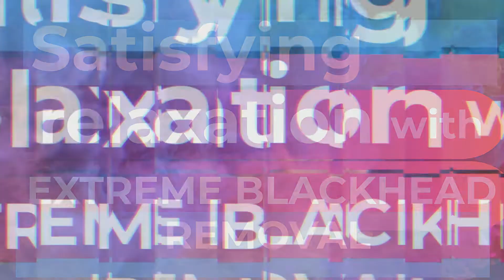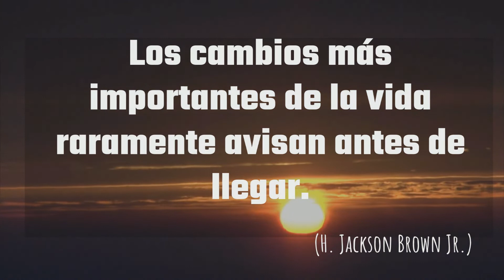𝐅𝐀𝐂𝐈𝐀𝐋 𝐂𝐋𝐄𝐀𝐍𝐒𝐈𝐍𝐆 😱𝙎𝙖𝙩𝙞𝙨𝙛𝙮𝙞𝙣𝙜 𝙍𝙚𝙡𝙖𝙭𝙖𝙩𝙞𝙤𝙣♥💪